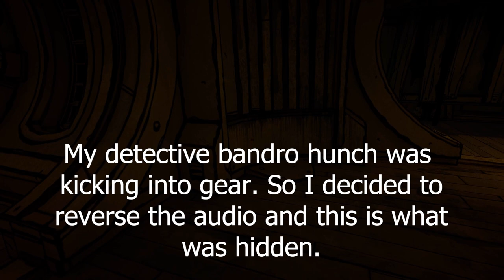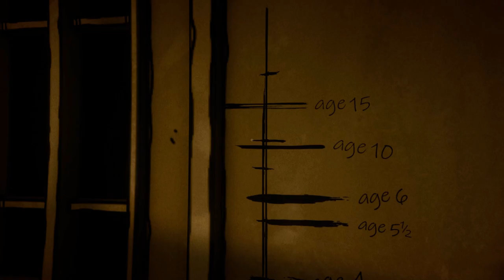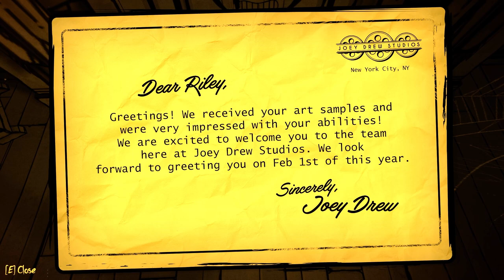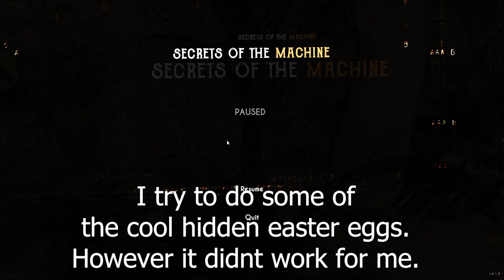The Taxi Car Came to LIFE!? (Bendy: Secrets of the Machine)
Bendy and the secrets of the machine was a small horror game expierence that was release. It has alot of puzzle to solve! Will I be able to solve them or will I be a splat of red ink on the wall!? Stay tune!

to BENDY AND THE INK MACHINE SONG (Build Our Machine) LYRIC VIDEO - DAGames